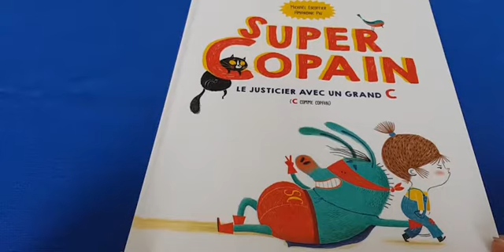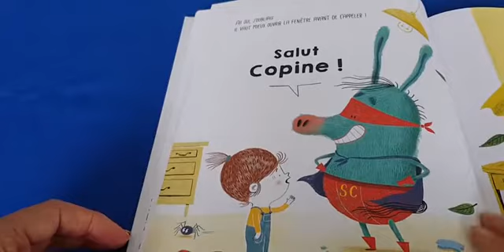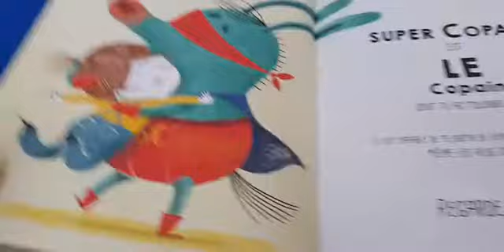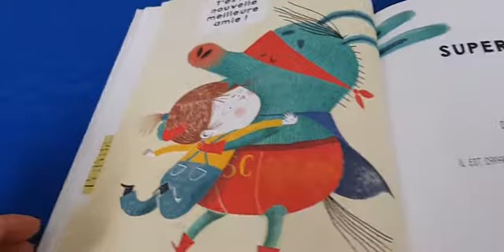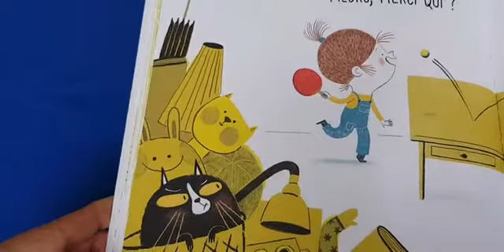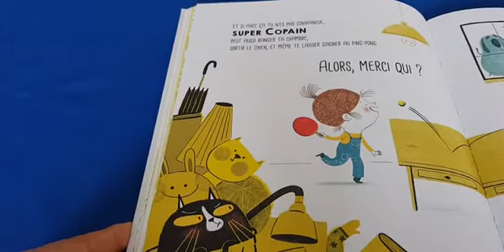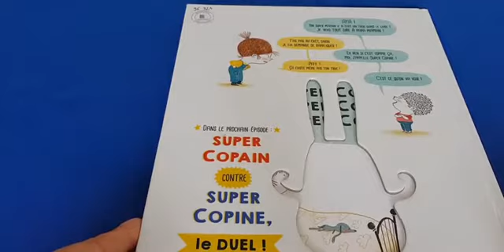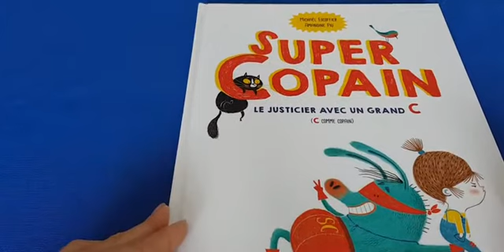LECTURE : SUPER COPAIN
Lecture de l'album Super copain ,le justifier avec un grand C (C comme copain ) de Michael Escoffier et Amandine Piu ,publié à l'École des Loisirs en 209.
"Tu n'as jamais rêvé d'avoir un Super Copain qui vole à ton secours au moindre problème ? Nous avons LA solution ! Il te suffit de prononcer son nom trois fois de suite pour le faire apparaître. Attention, tu es prêt ? Super Copain ! Super Copain ! Super Copain ! CHPOUF ! ...